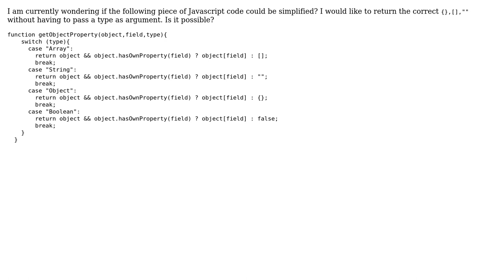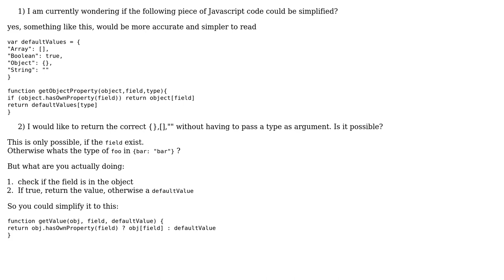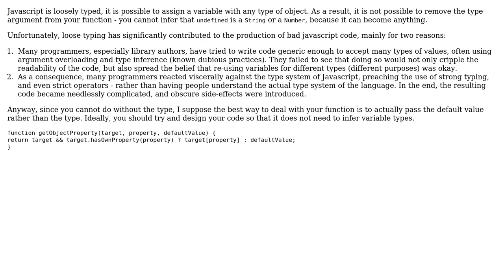Return the correct object type in Javascript (2 Solutions!!)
Return the correct object type in Javascript

With thanks & praise to God, and with thanks to the many people who have made this project possible! | Content (except music & images) licensed under CC BY-SA | Music | Images & others | With thanks to user webdeb user MichelH user Elegie user chicks and the Stack Exchange Network Trademarks are property of their respective owners. You are responsible for your own actions.